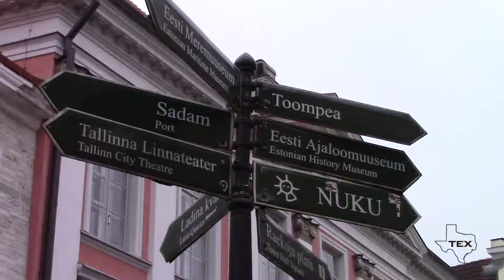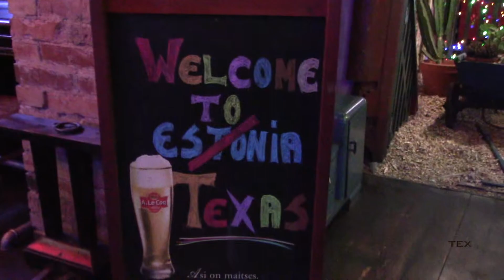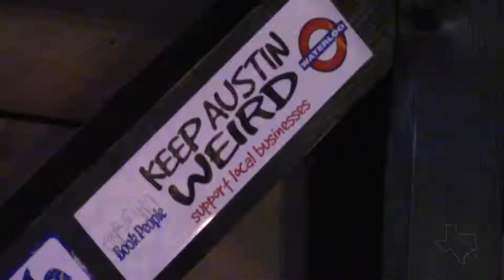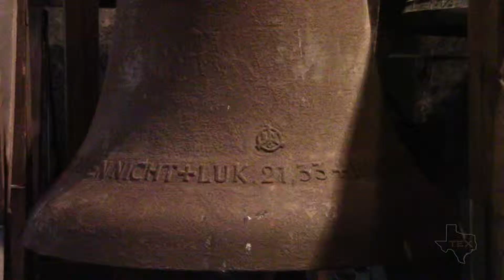I Found Texas in Estonia!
Adventure 1 - December 16, 2017 - Tallinn, Estonia